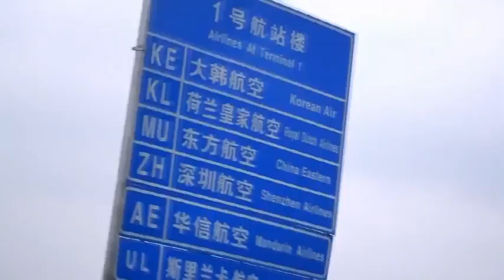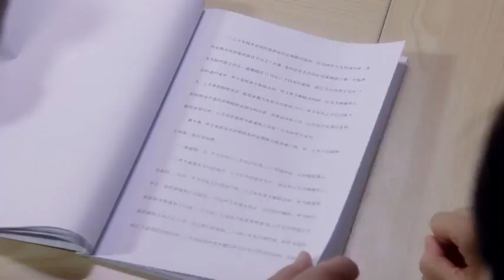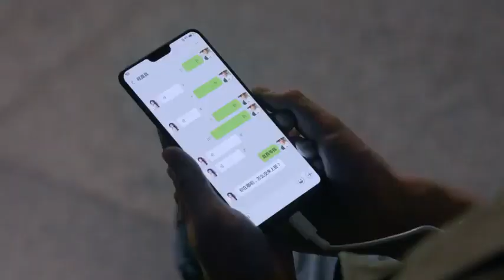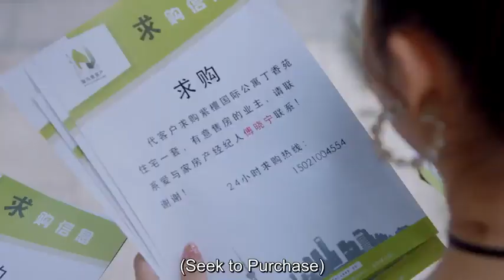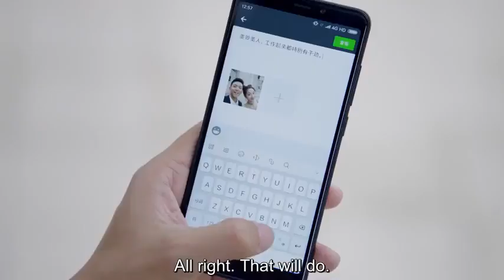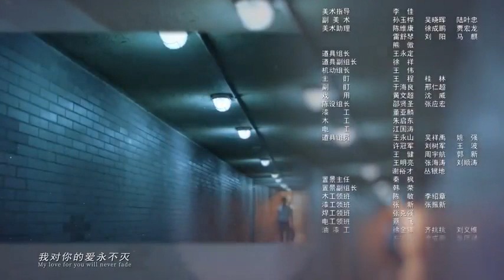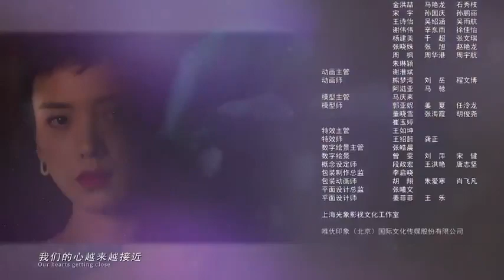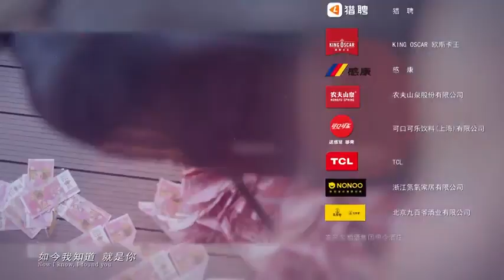My True Friend Episode 17 [Chinese Drama] with ENG SUB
The story revolves around real estate agents who witness joy and sorrow surrounding the lives of their clients. Cheng Zhen Zhen (Angelababy) is a straightforward girl who always speaks her mind. After graduation, she starts to work as an associate at the real estate company Love and Family. There she meets Shao Peng Chan (Deng Lun), who hides his real identity as the only son of the the company president. They are assigned as partners and together they will learn a lot about life and love through their work.

Also known as: My Real Best Friend , Wo De Zhen Peng You/ 我的真朋友
Release Year: 2019
Genres: Drama, Romance
Starring: Angela Baby, Deng Lun, Zhu Yi Long